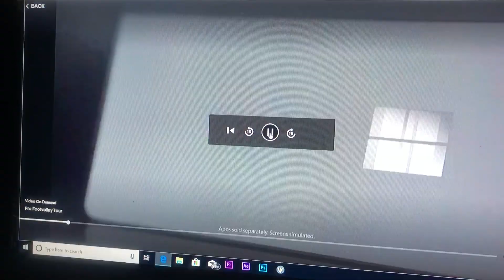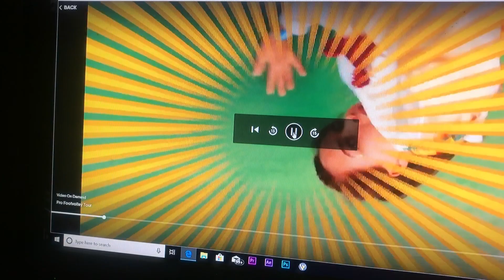TV Spots 2 During 2018 Pro Footvolley Tour BeinSports Broadcast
Following brands advertised during the commercial breaks:
Microsoft, Lowes Home Improvement, Geico, and SOL Beer (MillerCoors)